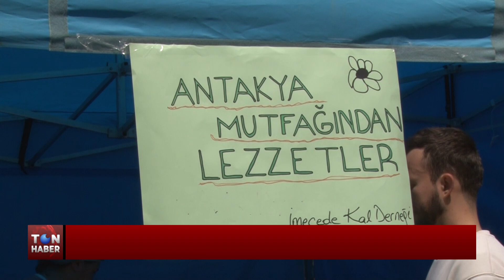ANTAKYA LEZZETLERİ TANITILDI